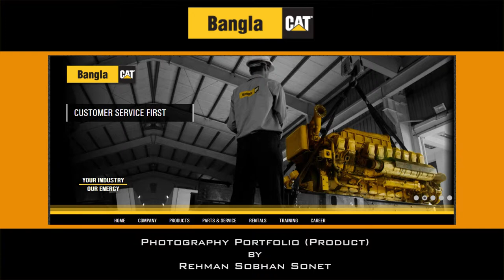Product Photography Portfolio by Rehman Sobhan Sonet 2014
Portfolio: Product Photography
Photographer: Rehman Sobhan Sonet

©copyright/rehmansobhansonet/july 2014